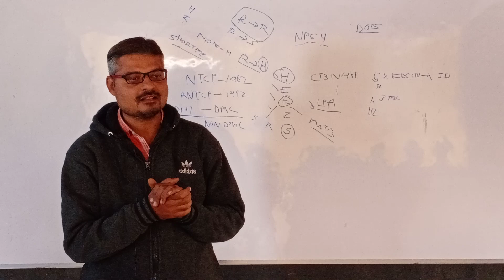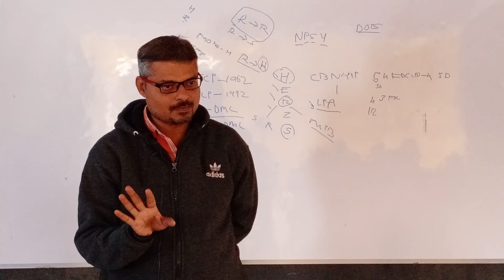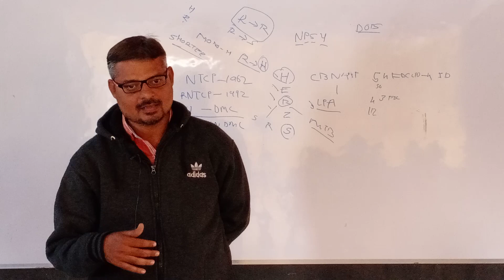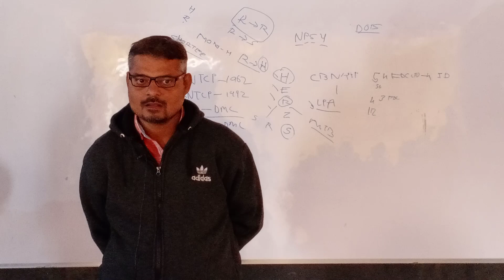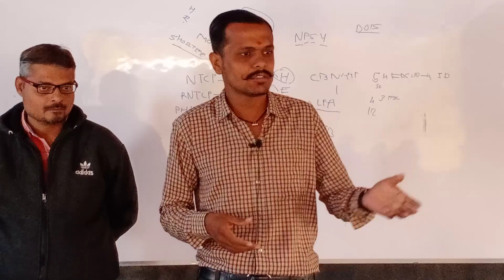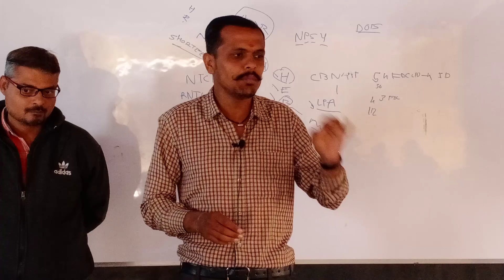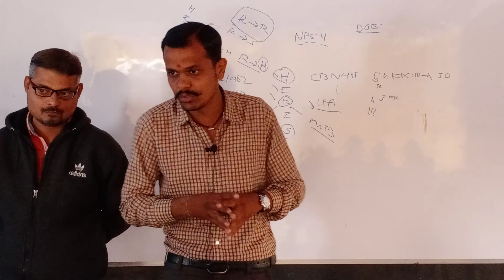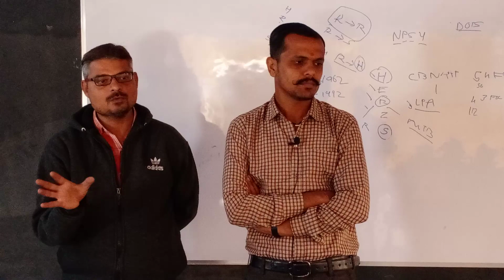GMC સ્પેશિયલ MPHW--FHW.. Last Part-5,T.B....MOST IMPORTANT video